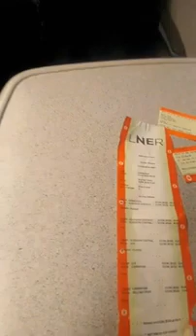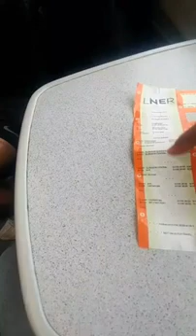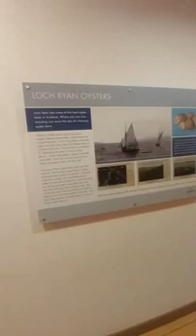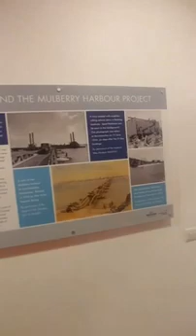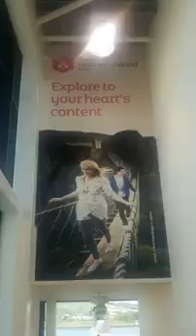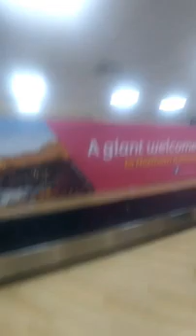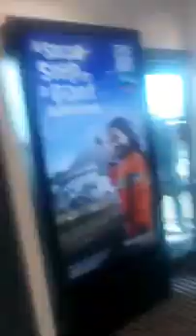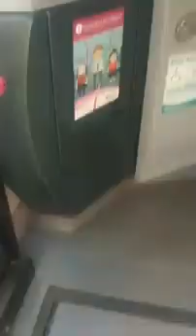Travel from Scotland Edinburgh to NorthernIreland Belfast (Train_ Bus_ Ferry_ etc)